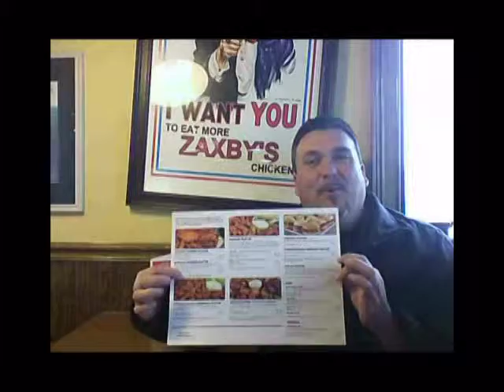TLHS - Zaxby's of Jeffersonville - Super Bowl Platters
Today's Local Hotspot
Zaxby's of Jeffersonville
2740 Allison Lane